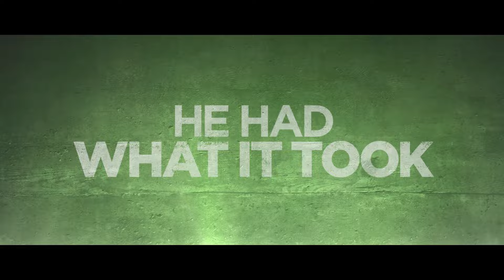UNDERCOVER HOOLIGAN Official Trailer (2016) [HD] EXCLUSIVE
UNDERCOVER HOOLIGAN Digital download release 19th December and DVD release 26th December 2016.

UNDERCOVER HOOLIGAN Synopsis: Known for his brutally violent policing tactics, Michael Clarke (Kris Johnson) is a suspended police officer sent undercover to infiltrate the notorious London criminal enterprise of Terence Turner (Patrick Connolly), with the task of bringing the gang boss to justice.

Chief Inspector Hawkins (Tim Berrington) and Baker (Ali Bastian) watch on as Clarke struggles to keep his cover when he finds himself getting dragged deeper into a world of failed operations, people trafficking, murder and extortion.

Turner and his son Gavin (Simon Cotton) have their suspicions about the ex-copper but veteran mobster Griffith vouches for him. Clarke's headstrong attitude might see him bring the Turners to justice or his violent tendencies could jeopardise the police operation and his own life.